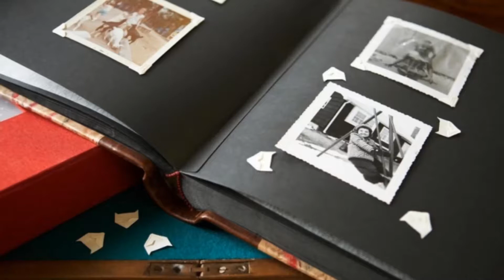Noć i dan - Jasna Zlokić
Kompozitor: Vojkan Borisavljević
Stihovi. Filip Beli. Aranžman. Mato Došen
Interpretator: Jasna Zlokić

tekst melodije:

Noć i dan

Noć i dan ja birala sam tople riječi
Za to pismo što ti šaljem
Noć i dan, noć i dan
Znaj, lutala sam istom stazom
Kojom nekad mi smo išli
Noć i dan.
Noć i dan
Ja drhtala sam kao srna
Kad si reko’ da njoj ideš
I nju samo želiš

REFRAIN
Ne plačem ljubavi:
Riječi plaču za me...
Zar mogu baciti
Dio života svog?
Oprosti, pišem ti,
Tebe samo imam
Vjeruj mi, sreću svu
Želim ti!

Noć i dan ja čitala sam tvoja pisma
Al’ su laži sve to bile...
Noć i dan.
Noć i dan
Znaj, listala sam stari album
Slike tvoje zar da bacim?
Noć i dan.
Noć i dan
Zamišljala sam njeno lice
Ko je ona, da l’ je lijepa,
Da l’ te koja ljubi?
Noć i dan...

REFRAIN
Ne plačem ljubavi,
Zar mogu baciti
Dio života svog?
Oprosti, pišem ti,
Tebe samo imam
Želim ti! (x2)

Night And Day  (english translation)

Night and day I chose warm words
For the letter I'm sending to you.
Night and day, night and day,
Know that I wondered the same path
Which we used to walk upon someday.
I shivered like a roe
When you said you're going to her
And you only want her.

I'm not crying, my love,
Words cry for me instead,
Can i throw away
A part of my life?
I'm sorry, I'm writing to you,
You're all I have,
Trust me, I wish you
All the happiness.

Night and day I read your letters,
Were those all lies?
Know that I had went over the old photo albumm,
Should I throw away your photos?
I imagined her face
Who is he, is she pretty,
Does she love you like I did?